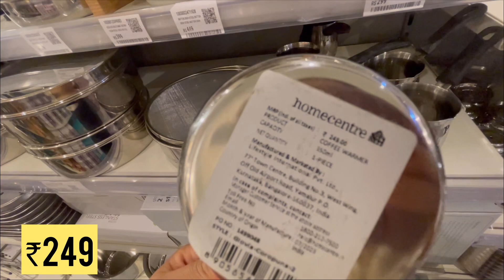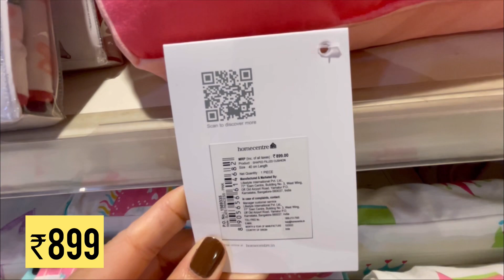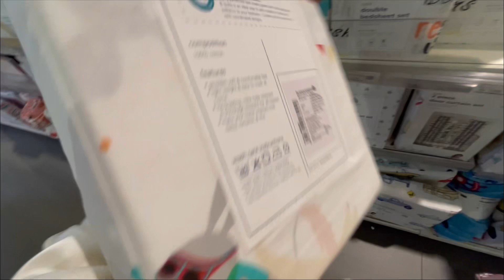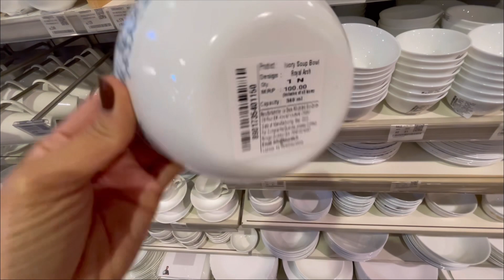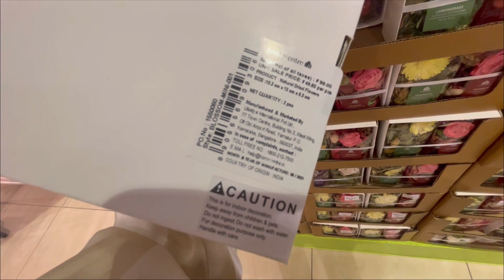Home Centre Tour with Prices😱| Starting with ₹99 | Latest Collection | Best Home Decor 🏠